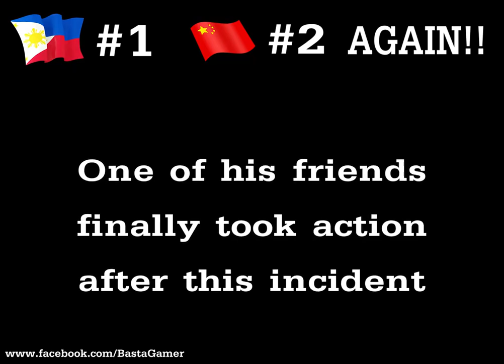China Numbah Two (Part 2) - PUBG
China vs Philippines back at it again!!!